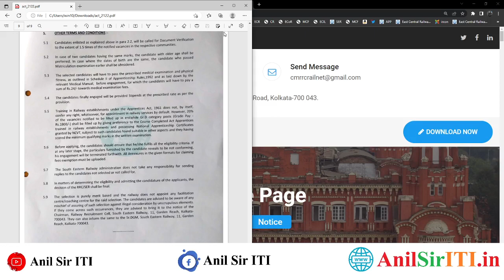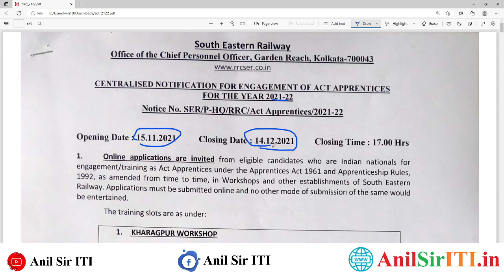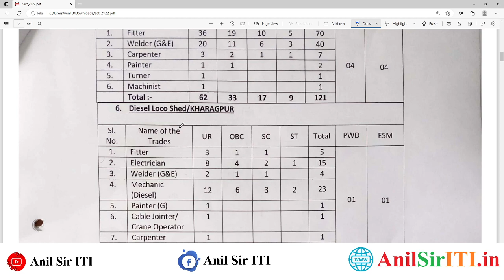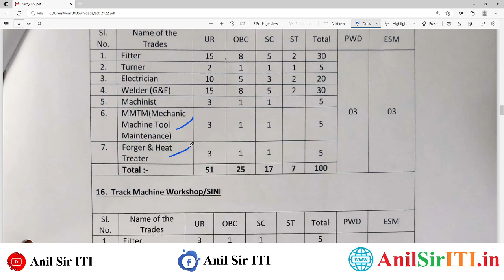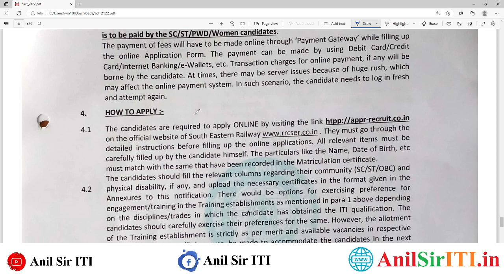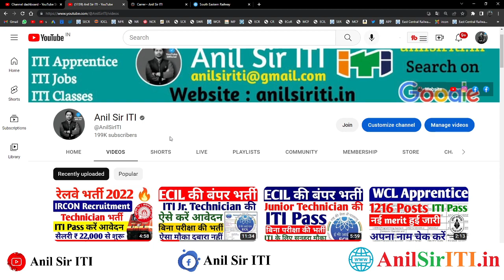South Eastern Railway Kolkata Apprentice 2022-23, Total Seats/Eligibility/kab aayega form ITI Pass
railway apprentice
rrcer
rrc scr
rrcpryj
rrc ncr
rrc wcr
east central railway recruitment 2022
scr indian railways
rrc er
relwe bharti 2022
south eastern railway recruitment 2022
rrc pryj
rrc ner
secr bilaspur
rrc western railway
western railway recruitment 2022 apply online
central railway recruitment
north railway recruitment 2022
railway apprentice recruitment 2022
rrc apprentice
south central railway jobs
indian railways vacancies 2022
railway apprentice 2022 apply online
railway apprentice 2022 notification
railway application form 2022
western railway apprentice 2022
rrc vacancy 2022
wcr apprentice 2022
rrc apprentice recruitment 2022
central railway recruitment apprentice
south railway vacancy 2022
secr recruitment 2022
rrc northern railway recruitment 2022
www rrc wr
west railway recruitment 2022
southern railway apprentice
central railway recruitment 2022 apply online
southern railway apprentice recruitment 2022
ncr apprentice
south central railway apprentice 2022
paschim madhya railway
wcr apprentice
southern railway recruitment 2022 notification
northern railway recruitment 2022 apply online
rail wheel factory recruitment 2022
railway apprentice 2022
www rrc wr com 2022
rrccr recruitment 2022
railway apprentice vacancy 2022
blw apprentice
wcr indian railway
rrc recruitment 2022 apply online